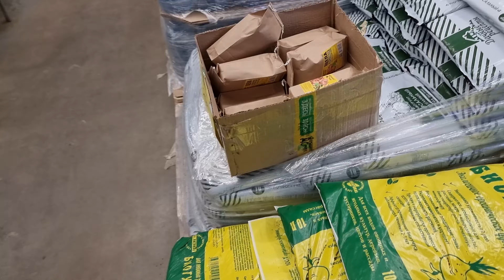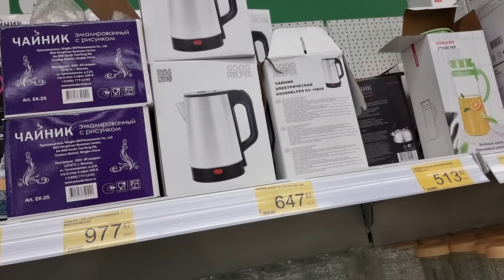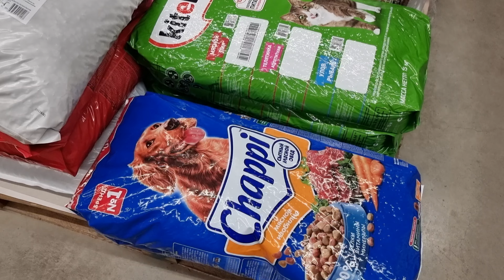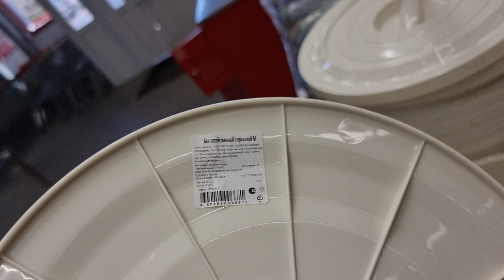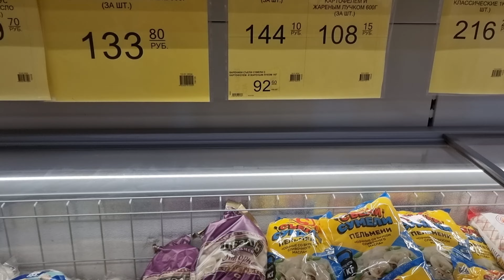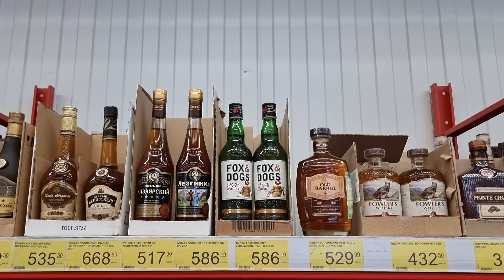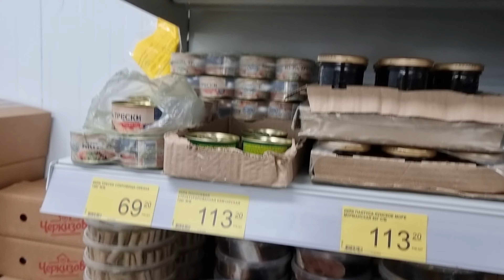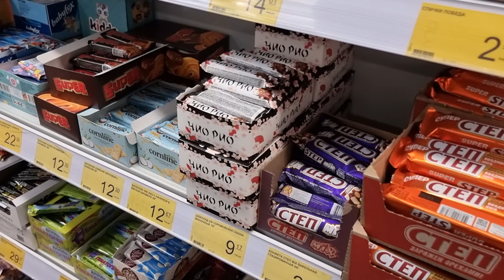ЗА ПОКУПКАМИ! Магазин Победа конец марта 2024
Идём с женой за покупками в Магазин Победа Балашиха в конце марта 2024 года. Цены и отзывы на продукты, обзор полочек с новинками.